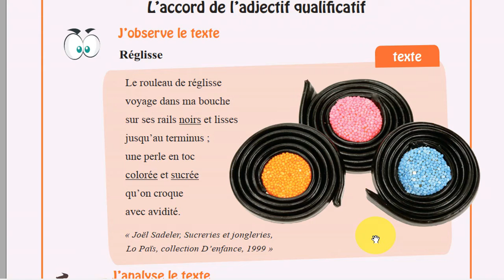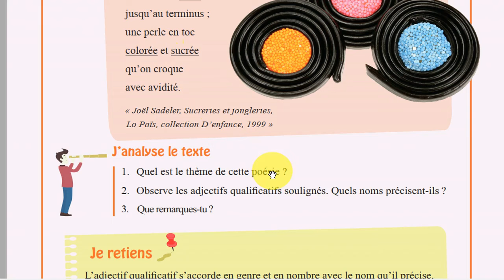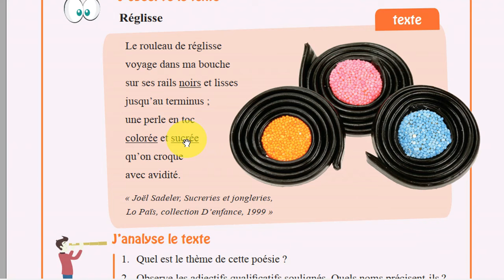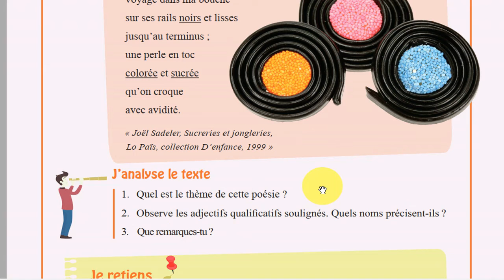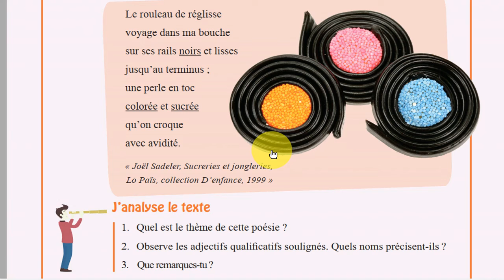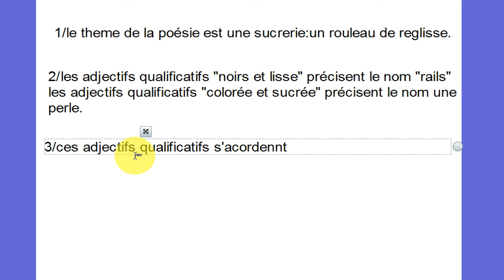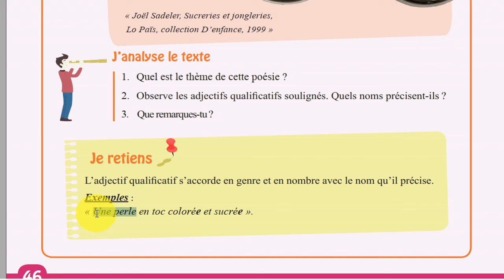سنة اولى متوسط صفحة 46 2ème séquence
اترك تعليق او سؤال واترك بالقناة ليصلك جديدنا ولا تنسى الاعجاب بالفيديو